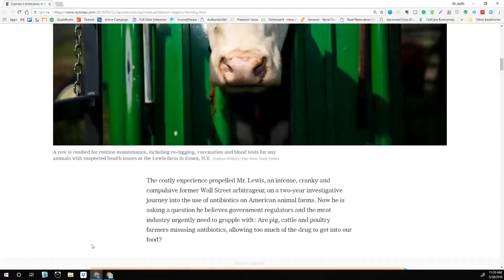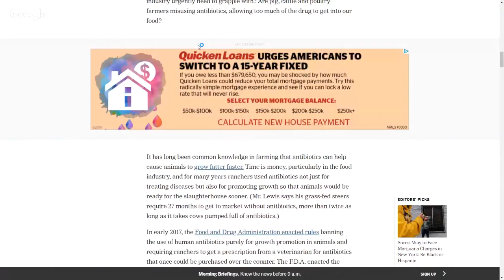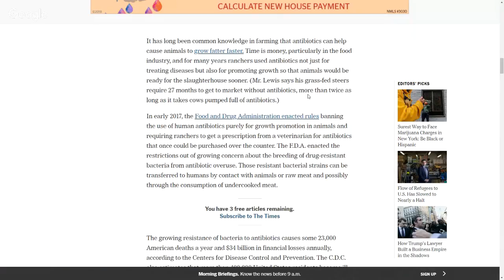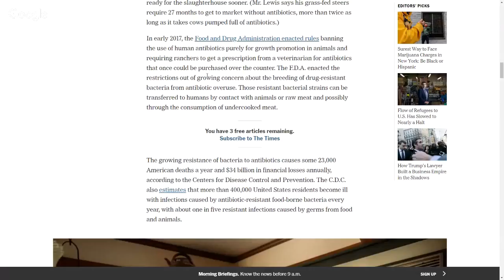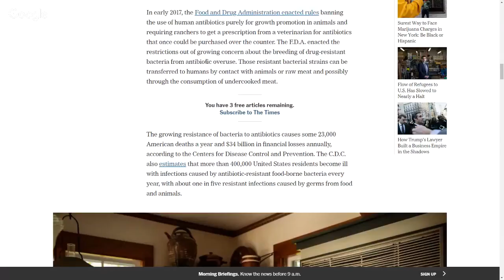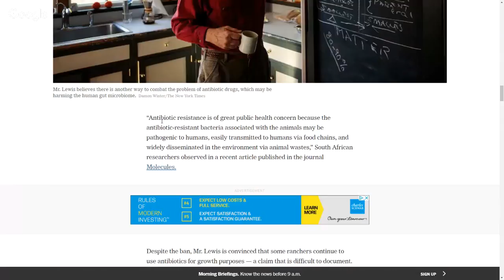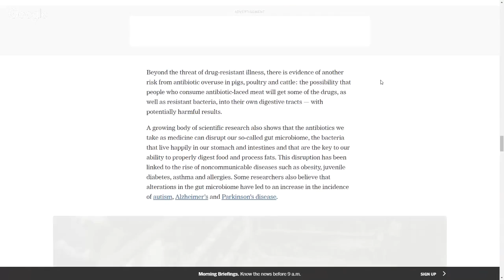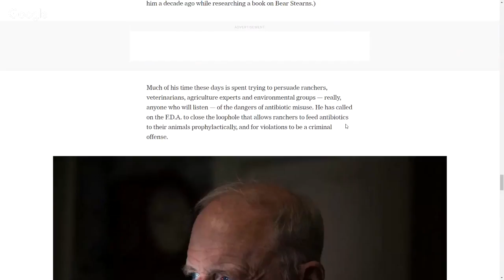Eating Antibiotic-Fed Meats Damages the Gut | Dr. J Q & A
Eating Antibiotic-Fed Meats Damages the Gut | Dr. J Live Q&A

Mold Problem?

Welcome to another live video of functional medicine Q&A! Today, Dr. J highlights The New York Times' journalist and author William D. Cohan's article, "Antibiotics in Meat Could be Damaging Our Guts." Watch how as he discusses how vital food quality is to health, how antibiotics affect the gut, immune system and overall health, and what the benefits of eating grass-fed meat are.

Listen as he also answers random questions addressing functional health problems.